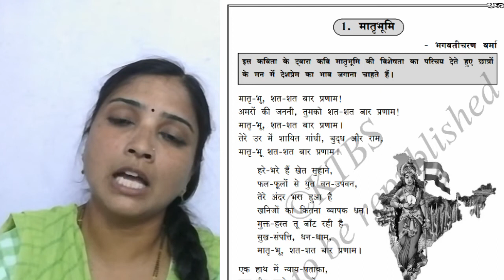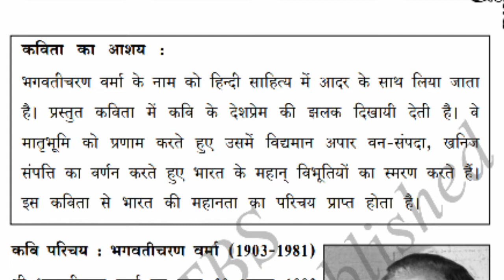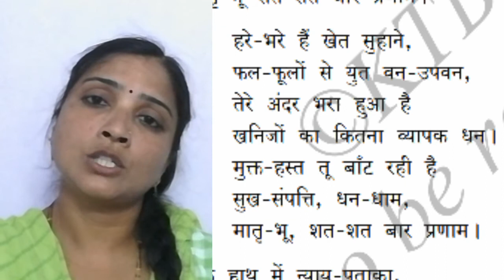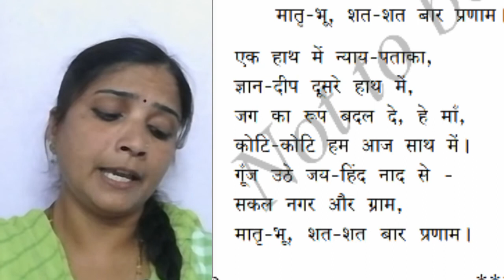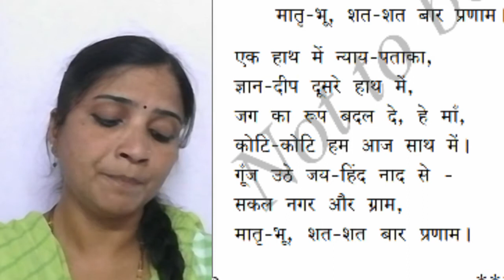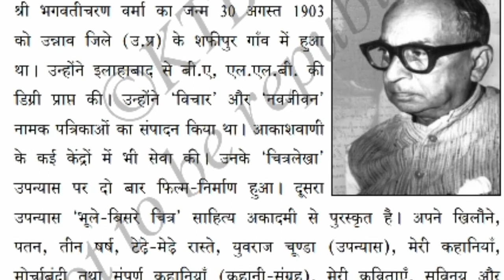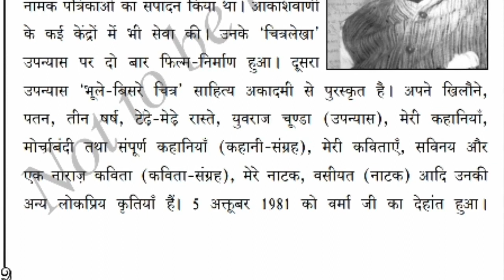10th std मातृभूमि - हिंदी कविता